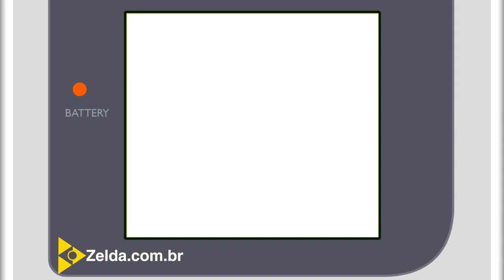Zelda: Link's Awakening #04 - Túnel do Pescador (Angler's Tunnel)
Neste capítulo encontraremos um instrumento precioso e também levaremos a Marin à Vila Animal, antes de seguir para o deserto e enfim para o nosso quarto calabouço.

Sumário:
00:43 - Concha Secreta #12
01:02 - Concha Secreta #13
02:35 - Pedaço de Coração #06
03:12 - Trocando o seu Galho pelo Pote de Mel (honeycomb)
05:16 - Concha Secreta #14
06:25 - Trocando o seu Pote de Mel pelo Abacaxi (pineapple)
07:05 - Teleportal #02
07:39 - O Santuário dos Sonhos (Dream Shrine) e a Ocarina
09:37 - Concha Secreta #15
10:26 - Concha Secreta #16
16:02 - Minichefe: Lanmola
16:32 - Chave do Pescador (Angler Key)
16:47 - Pedaço de Coração #07
17:29 - Concha Secreta #17
18:29 - Aprendendo a Balada do Peixe-Vento (Ballad of the Wind Fish)
21:37 - Teleportal #03
22:00 - Abrindo o próximo calabouço
24:02 - Trocando o seu Abacaxi pelo Hibisco (hibiscus)
24:41 - Calabouço: Túnel do Pescador (Angler's Tunnel)
24:58 - Fragmento de uma Lajem de Pedra (fragment of a Stone Slab)
25:14 - Mapa (Map)
27:52 - Bússola (Compass)
31:22 - Minichefe: Cueball
32:05 - Nadadeiras (Flippers)
34:01 - Chave do Pesadelo (Nightmare's Key)
34:42 - Chefe: Angler Fish